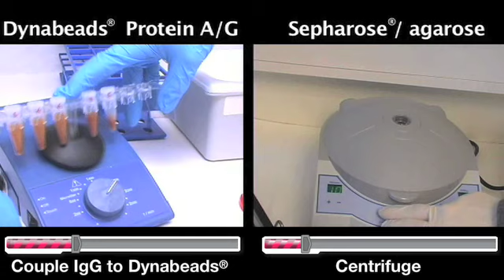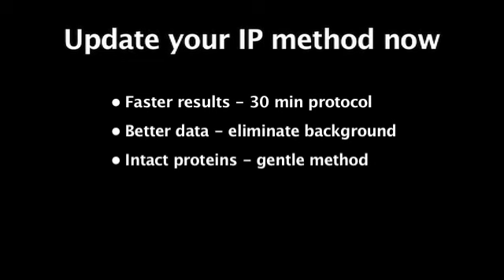Immunoprecipitation NOW in 30 mins- Dynabeads vs Sepharose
Still using Sepharose? See these two technologies go head to head in preparing immunoprecipitation